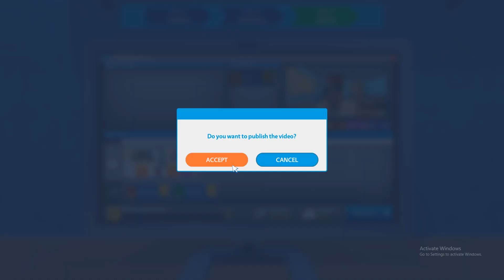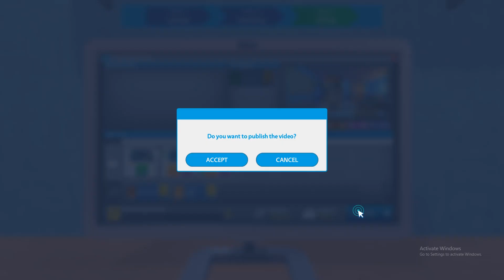Youtubers life #1 LETS GO!